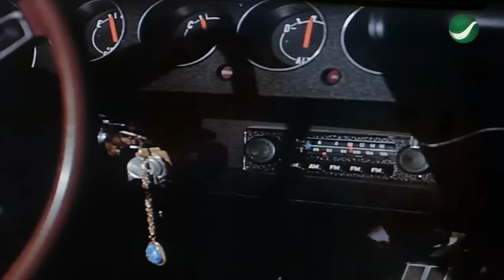Emraah Sayaat El-Som3ah - فيلم امرأة سيئة السمعة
الفيلم العربي| امرأة سيئة السمعة فيلم مصري تم إنتاجه عام 1973، من إخراج هنري بركات وبطولة شمس البارودي ومحمود ياسين ويوسف شعبان وعماد حمدي.

قصة الفيلم:
تكتشف هناء أن زوجها كمال شاب وصولي ، ولذلك فهو يدفعها للخطيئة ، حتى يحقق طموحاته ، تستسلم لرئيس الشركة سعفان الذي يكافئ كمال بتعيينه مديرًا للمبيعات . تتقابل هناء مع أحمد جارها القديم وتخفي عنه سلوكها . يتفقان على أن تطلب الطلاق ليتزوجها . تضيق هناء بحياتها وبعلاقتها مع سعفان . تعترف لكمال بعلاقتها بأحمد وتطلب الطلاق فيهددها بحرمانها من طفلها . تفاجأ بأحمد الذي يكتشف علاقتها بسعفان ويرفض الارتباط بها فتعود للضياع